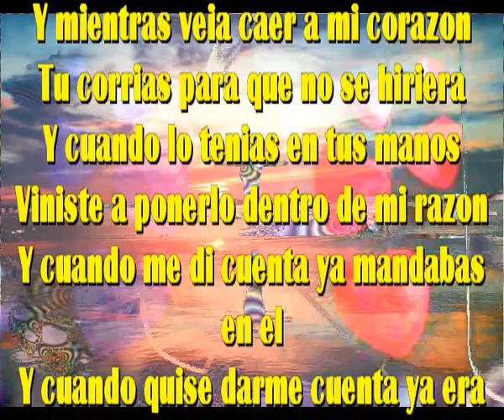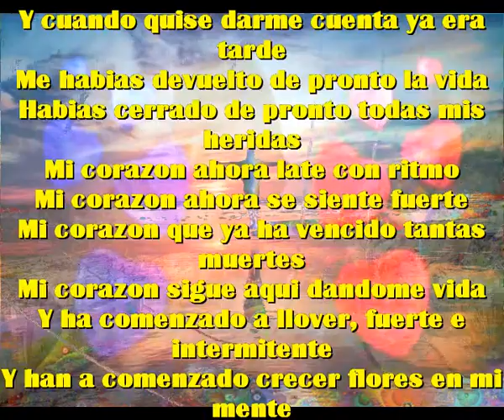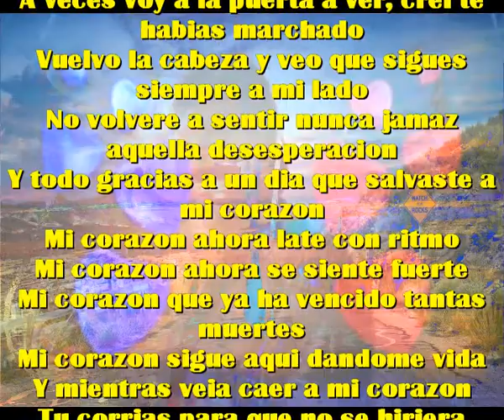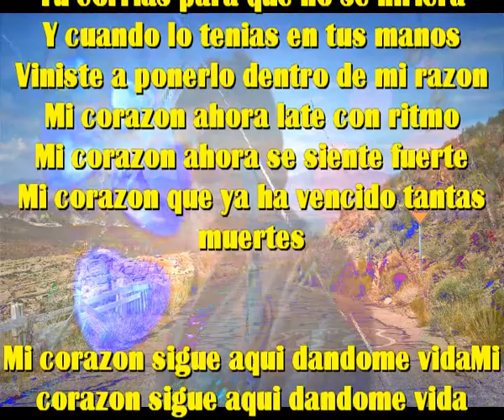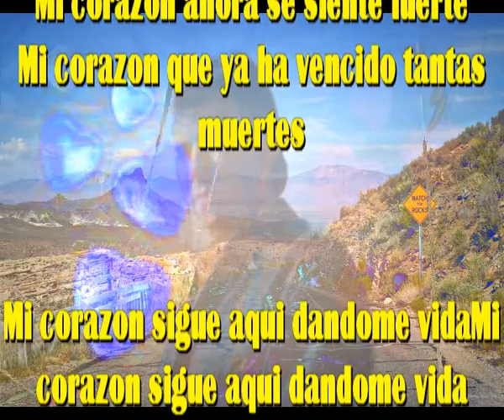Mi corazon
Y mientras veia caer a mi corazon
Tu corrias para que no se hiriera
Y cuando lo tenias en tus manos
Viniste a ponerlo dentro de mi razon
Y cuando me di cuenta ya mandabas en el
Y cuando quise darme cuenta ya era tarde
Me habias devuelto de pronto la vida
Habias cerrado de pronto todas mis heridas
Mi corazon ahora late con ritmo
Mi corazon ahora se siente fuerte
Mi corazon que ya ha vencido tantas muertes
Mi corazon sigue aqui dandome vida
Y ha comenzado a llover, fuerte e intermitente
Y han a comenzado crecer flores en mi mente
Y han llegado tantas cosas de repente
Y ahora tu estas en el continuamente
A veces voy a la puerta a ver, crei te habias marchado
Vuelvo la cabeza y veo que sigues siempre a mi lado
No volvere a sentir nunca jamaz aquella desesperacion
Y todo gracias a un dia que salvaste a mi corazon